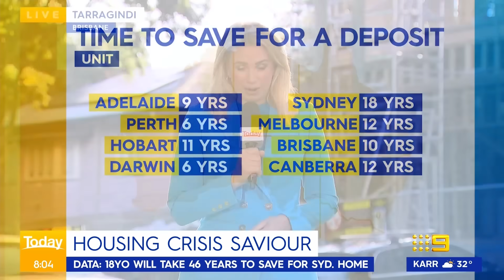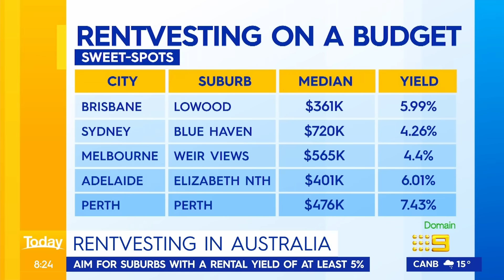‌$12 billion Federal Budget cash boost on fixing housing crisis | 9 News Australia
With new research showing stark figures for those wanting to buy a home, a $12 billion cash boost is set for the upcoming Federal Budget to try fixing the country’s housing crisis.